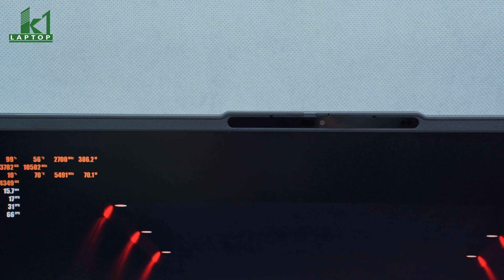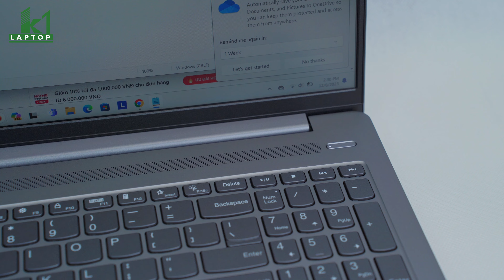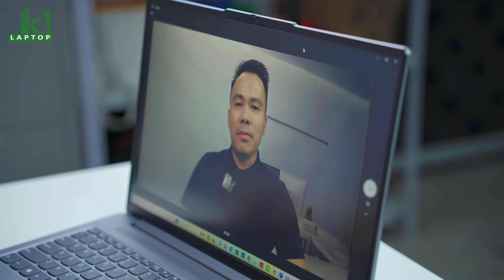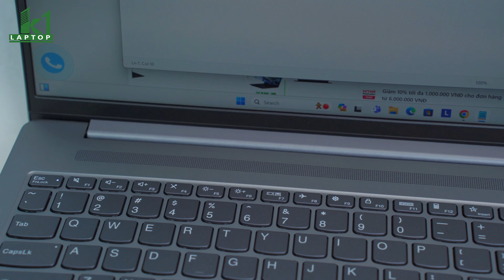Đánh giá Laptop Lenovo IdeaPad Pro 5 2023 16IRH8 - i5 13500H RTX 3050 - Mỏng nhẹ đẹp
Đánh giá Laptop Gaming Lenovo IdeaPad Pro 5 16IRH8 - Core i5 13500H NVIDIA RTX 3050 16" 2.5K 120Hz Mỏng nhẹ đẹp

☎ Hotline Mua Hàng Qua Zalo : 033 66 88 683
Công ty TNHH thương mại công nghệ Nguyễn Kha
Số 17 Ngõ 121, Lê Thanh Nghị, Hai Bà Trưng, Hà Nội

© Bản quyền thuộc về Công ty TNHH thương mại công nghệ Nguyễn Kha
© Copyright by Laptop K1 ☞ Do not Reup